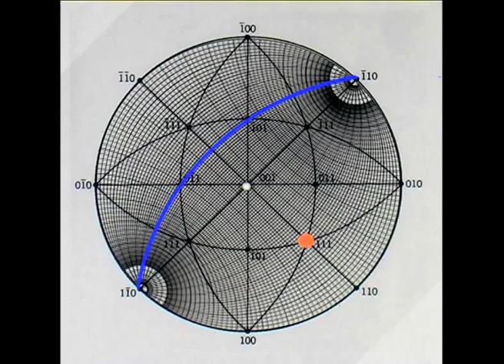Stereogram and Wulff Net - 2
Illustrates the use of the Wulff net to find the (blue) trace of the 111 plane. The pole of the 111 plane is orange. All points on the trace are at 90 degrees to the pole.